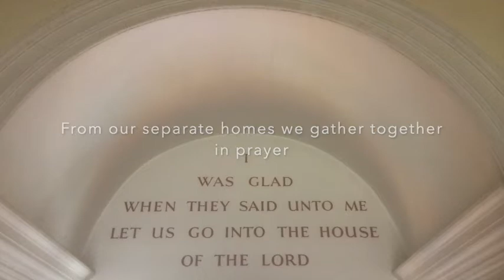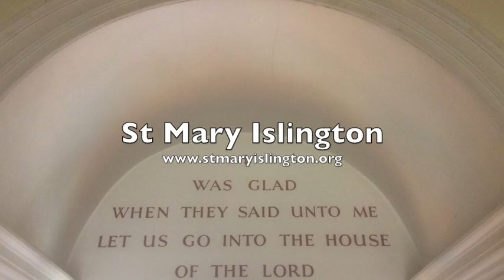Compline for Tuesday of Holy Week 2020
A service of Compline for Tuesday of Holy Week - Jesus predicts his death. The order of service will be available on the St Mary Islington